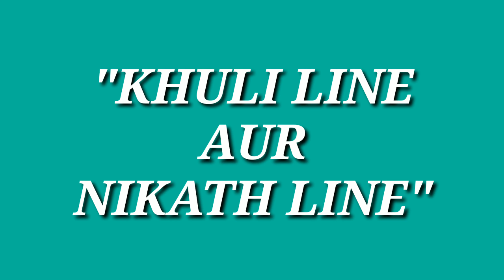Drill IP by H/C Yubaraj Rai ( Instructor) # PTC, Banderdewa#Tutorial channel#